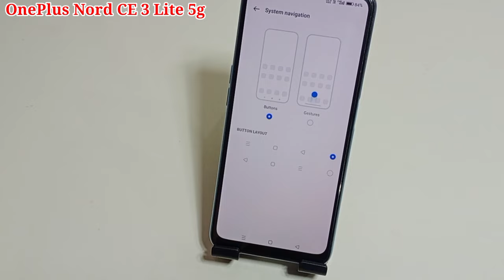OnePlus Nord CE 3 Lite 5g me back button setting | how to change back button OnePlus Nord CE 3 Lite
hello friends aaj ki is video ke madhyam se maine aap logon ko bataya hai ki OnePlus Nord CE 3 Lite 5g mobile me back button ko change kaise kiya jata hai